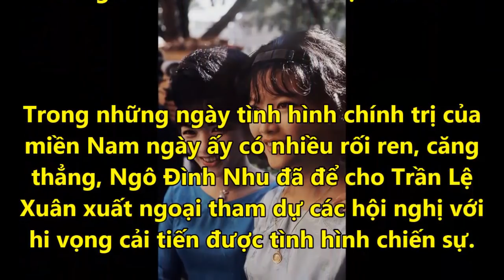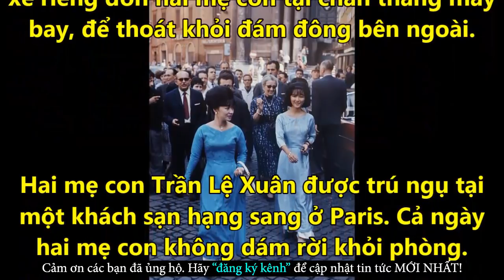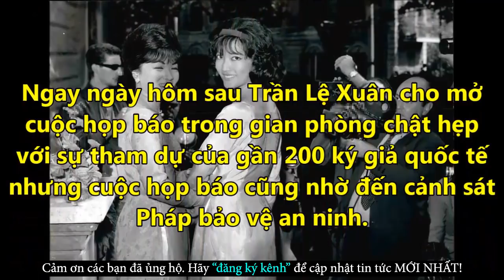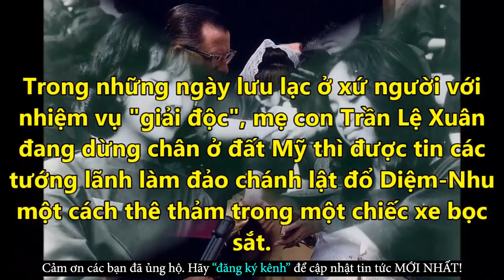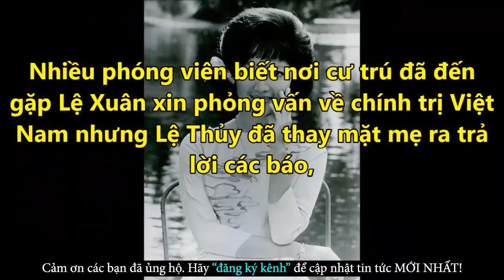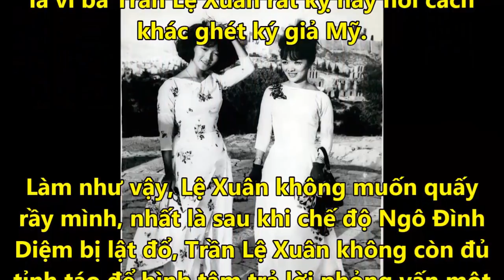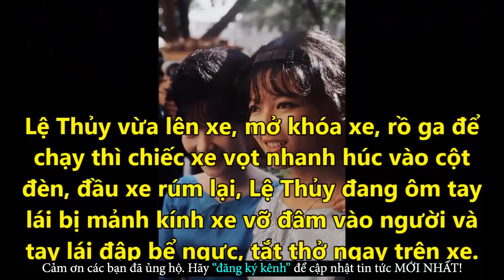FBI Công Bố Sự Thật Cái Chớt Của Ngô Đình Lệ Thủy Con Gái Trần Lệ Xuân - Tin Tức Online Mới Nhất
✪ Click để xem những Tin Tức Online HOT Mới Nhất tại